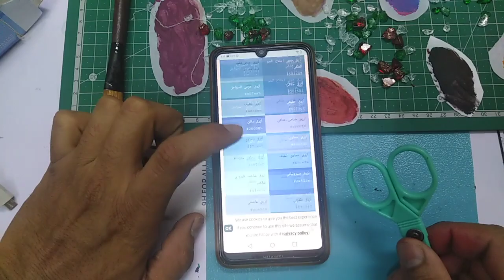تركيب اللون الازرق التيفاني / الشذري#النقاشة_الديكور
تركيب اللون الازرق التيفاني / الشذري
للاسف جصلت مشكلة في نهاية الفيديوا

اهلا بكم فى قناة تعليم رسم الثرى دى سوف نقوم في هذا الفيديو بشرح كيفيه تركيب اللون التيفاني للمبتدئين باسهل طريقه جديد2021_2022.How to mix colors|Tiffany  في المنزل بدون  نقاش وبدون كمبيوتر اللون التيفاني / اللون التيفاني  / اللون التيفاني /اللون التيفاني / اللون التيفاني وتركيب الاالون يدوى الادوات المستخدمة  كيلو بلاستيك ابيض وشراء علبه الوان اصفر جملي غامق  ولون اخضر ولون ازرق ويارب يكون الفيديو عجبكم والرجاء الاشتراك فى قناة تعليم رسم الثرى دى وشكرا على المشاهدة
 كيفيه تركيب اللون التيفاني للمبتدئين باسهل طريقه جديد2021_2022.How to mix colors|Tiffany
في المنزل بدون نقاش وبدون كمبيرتر يدوى
اللون التيفاني| تركيب اللون| أصل اللون التيفاني|How to mix colors|Tiffany
تركيب اللون الفيروزي او اللون التيفاني
طريقة عمل اللون التيفاني (Tifani color) يدويا باحترافية
اللون التيفانى |طريقة تركيب اللون التيفاني
تعلم الرسم : كيف تكون اللون التيفاني | الفيروزي الفاتح من الالوان الاساسيه
 إن شاء الله هنتكلم عن طريقة تركيب اللون التيفاني وأصل اللون ، وهنركب اللون زي ما تعودنا بطريقة السرنجات ,
مشاهدة ممتعة